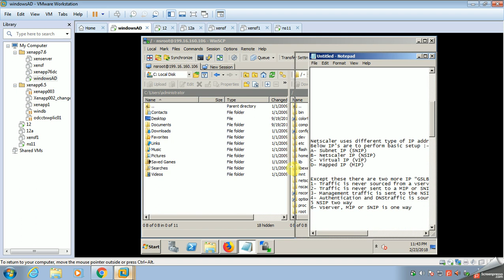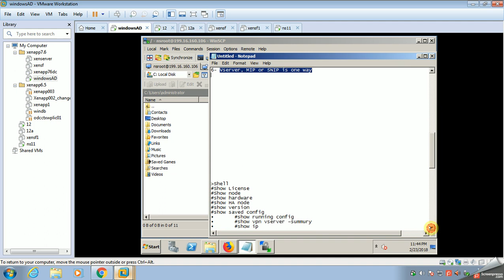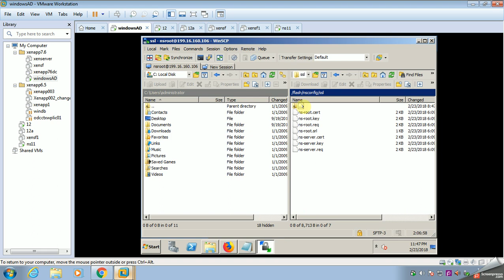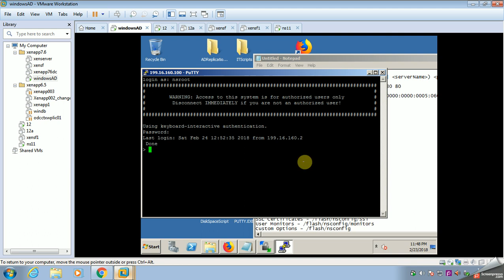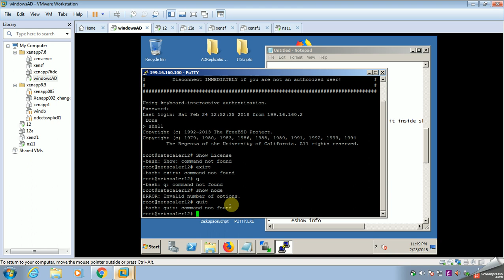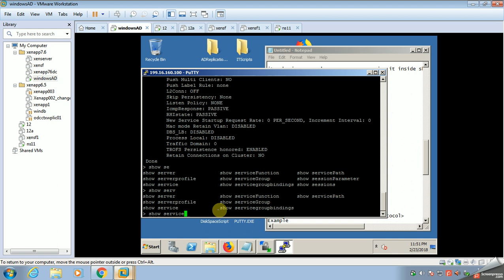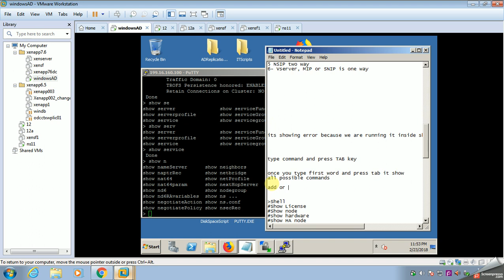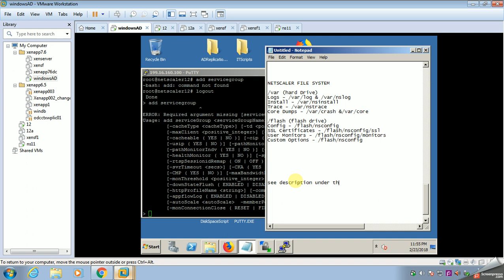netscaler 12 IP address, file system and basic commands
To configure High Availability we need
1- same type of appliance.
2- same firmware version
3- same nsroot password
4- same RPC password
5- open requisite TCP ports

Netscaler uses different type of IP addresses for management and proxy connection.
Below IP’s are to perform basic setup :-
A- Subnet IP - SNIP
B- Netscaler IP - NSIP
C- Virtual IP - VIP
D- Mapped IP - MIP

Except these there are two more IP “GSLB Site IP” and “Cluster IP”
1- Traffic is never sourced from a vserver
2- Traffic is never sent to a MIP or SNIP
3- Management traffic is sent to the NSIP
4- Authentication and DNStraffic is sourced from the NSIP
5 NSIP two way
6- Vserver, MIP or SNIP is one way